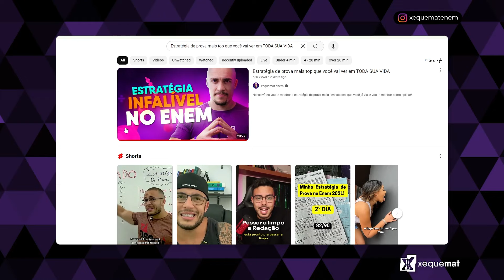Como ESTUDAR para o ENEM em 30 DIAS e ser APROVADO!